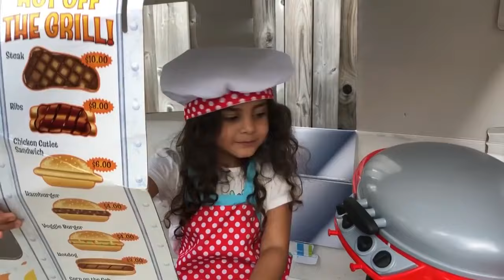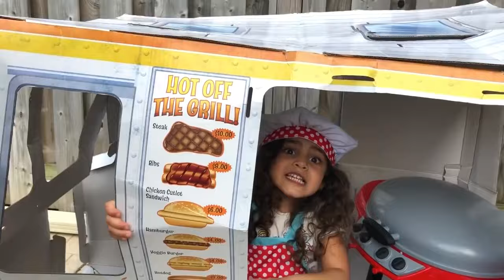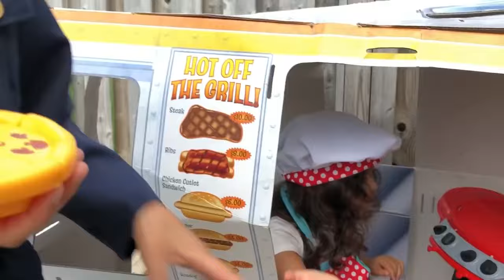Police Pretend play Pizza Delivery to Ice cream Truck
Sally is selling food from food truck she gets hungry she orders pizza delivery to the food truck... kids learn how to work